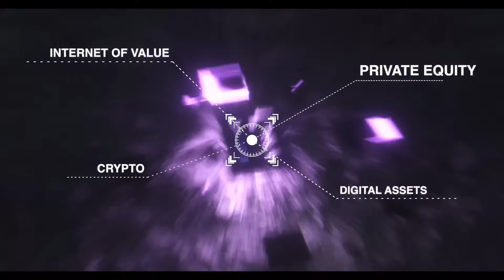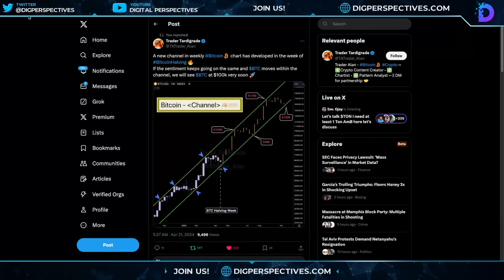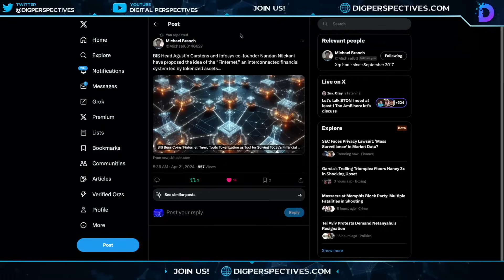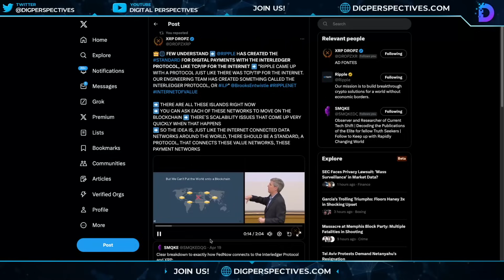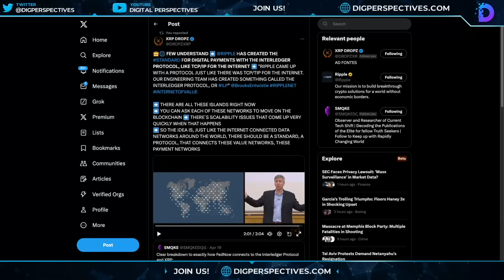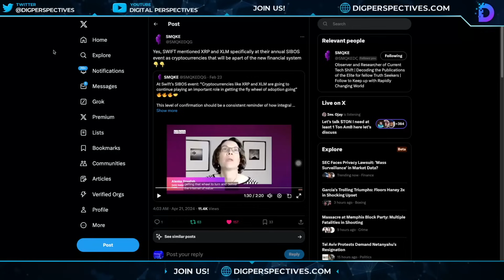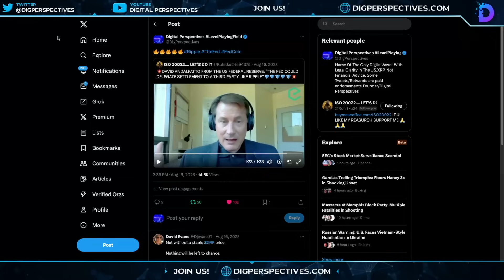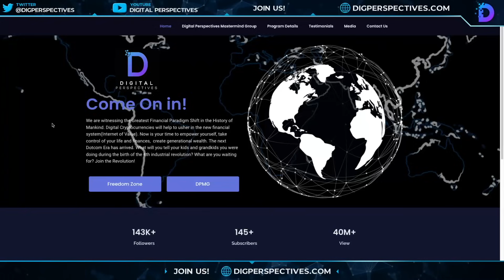Ripple/XRP-Top/Down Strategy-BIS BRICS FedNow SWIFT & Ripple = Unified Ledger, XRP Price $17 & More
CODE:DPV50